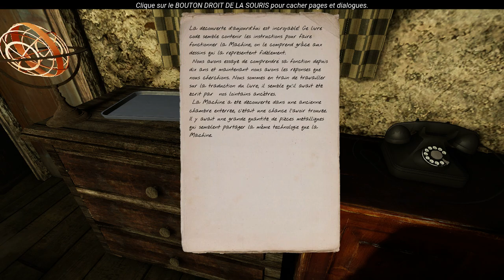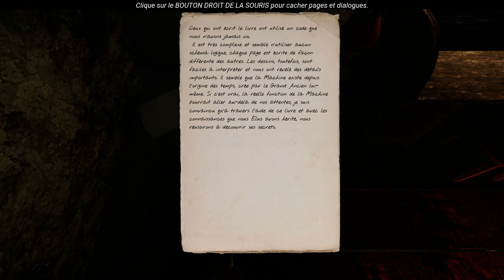The Land Of Pain 1/8